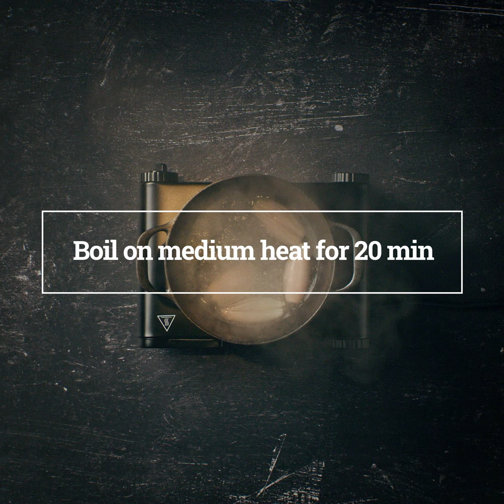Greece - Smoked anchovies with roe mousse